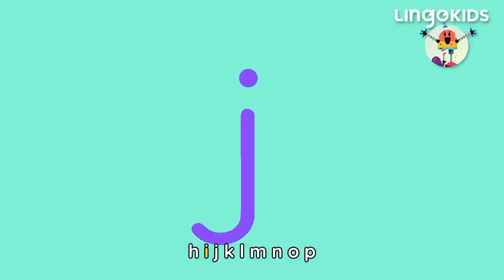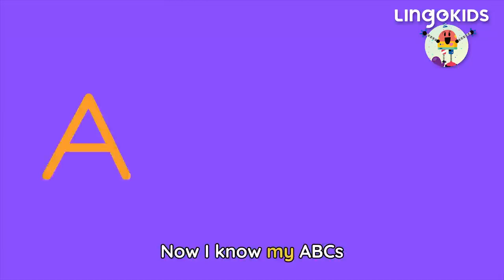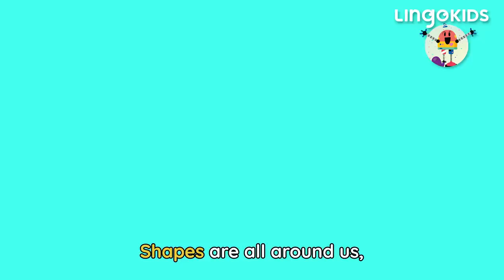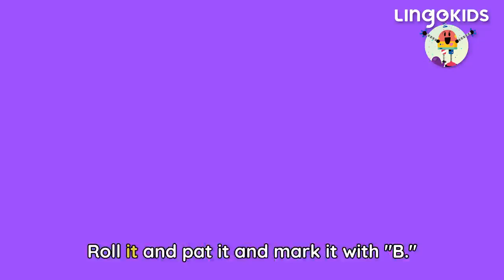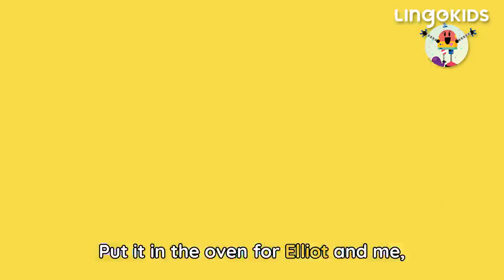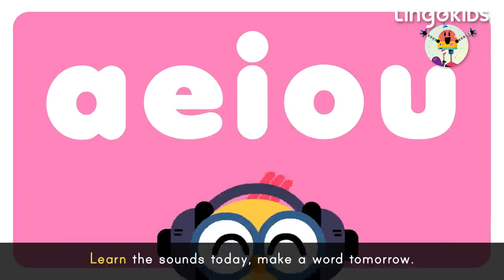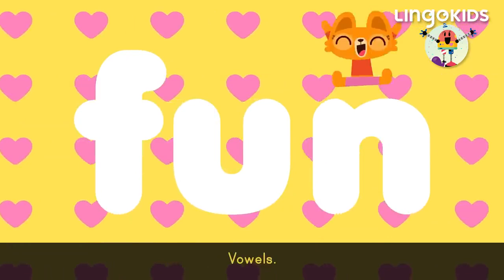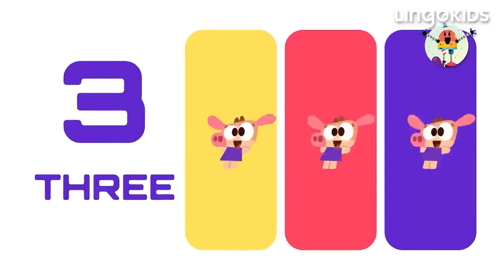LEARN THROUGH PLAY 🙌🎶| Music for Kids | Lingokids ABC CHANT + More